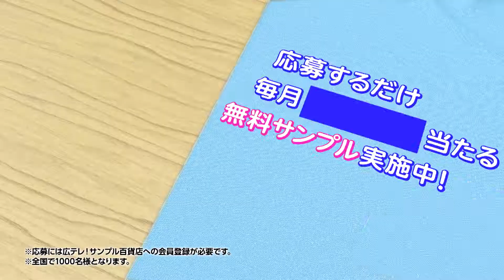広テレ！サンプル百貨店9月CM 抽選で無料サンプルプレゼント！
詳細はこちらから！↓↓
広テレ！サンプル百貨店

※キャンペーンは受付を終了している場合がございます。
※応募には広テレ！サンプル百貨店への登録が必要です。
※全国で1,000名となります。